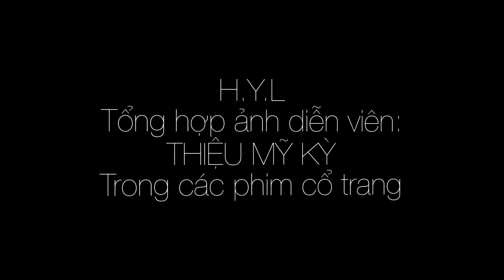Diễn viên: THIỆU MỸ KỲ